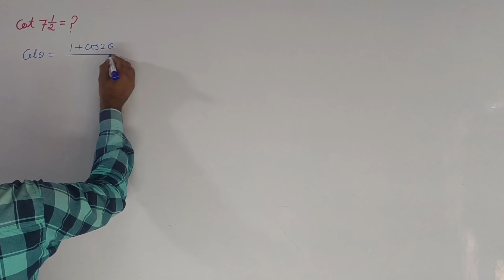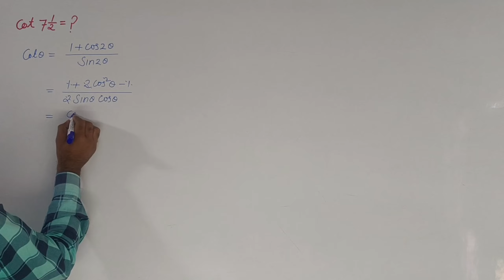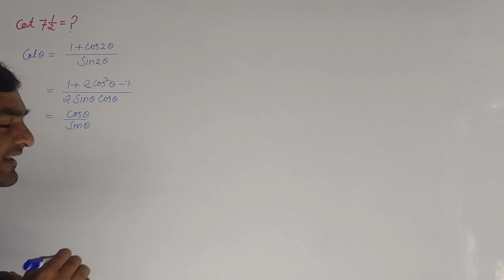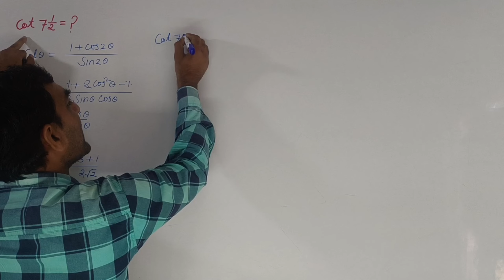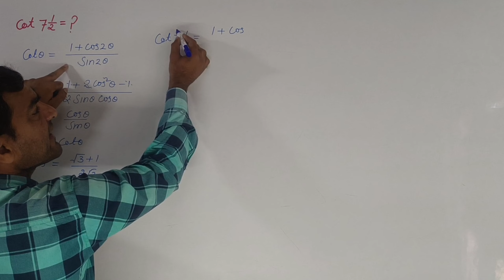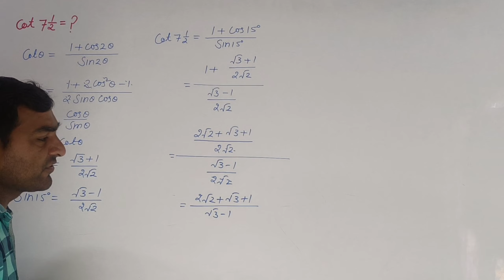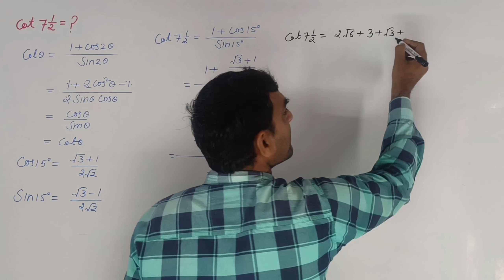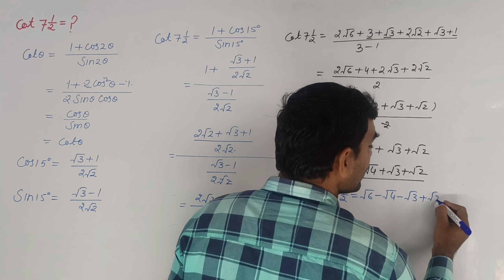find the value of cot 7(1/2) degree class 11th | value of cot 7½°/ tan 7½°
I wish you a great successes and all the best!! May you achieve your dreams with flying colours. This is my intention in creating this video for you.
  I m not be the best teacher in the world however always try to give my best to you.

value_cot 7(1/2)_degree#
value_of_cot7.5_degree#
find the value of tan 7½° class 11